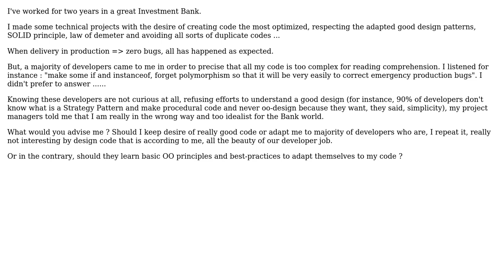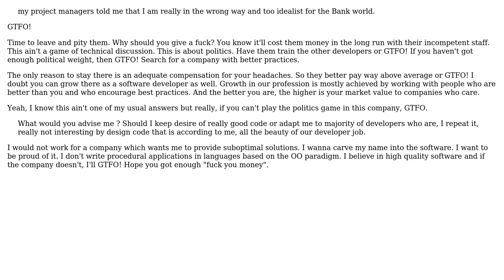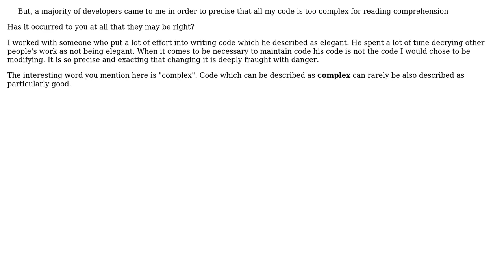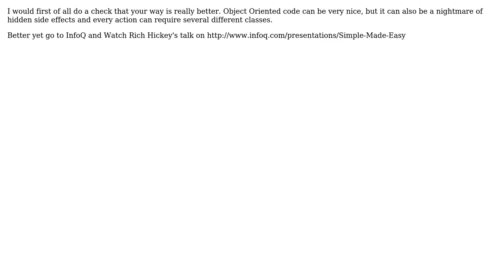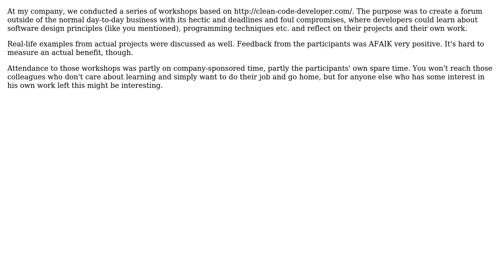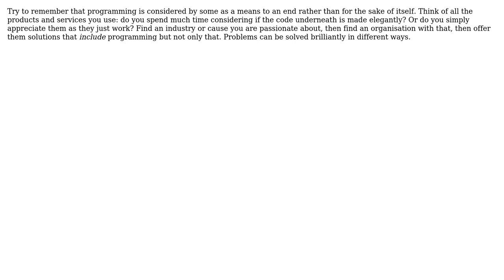Software Engineering: Choose code design effort or laziness in Bank world (11 Solutions!!)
Software Engineering: Choose code design effort or laziness in Bank world

With thanks & praise to God, and with thanks to the many people who have made this project possible! | Content (except music & images) licensed under CC BY-SA | Music | Images & others | With thanks to user ZJR user Zachary K user user user therobyouknow user temptar user S.L. Barth user Robert Petermeier user Nicolas78 user Mik378 user mattnz user jfrankcarr user JeffO user Falcon user Doc Brown and the Stack Exchange Network Trademarks are property of their respective owners. You are responsible for your own actions.